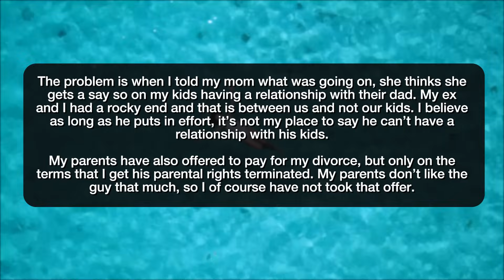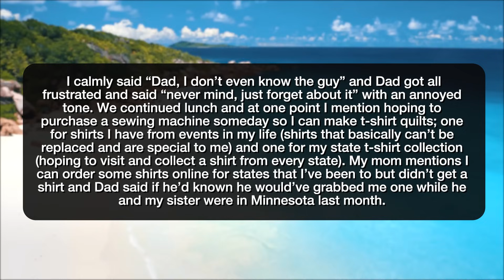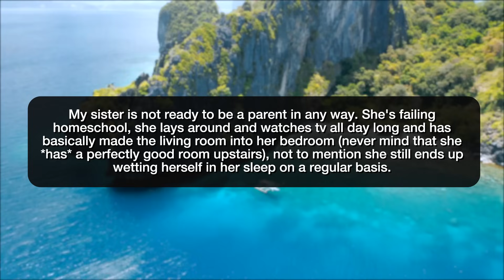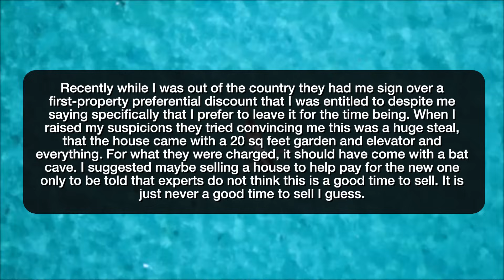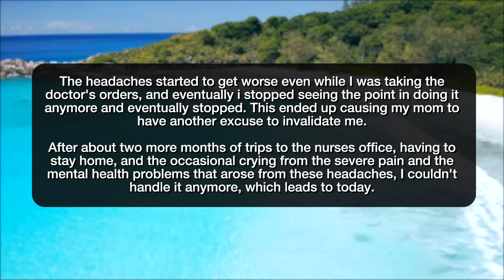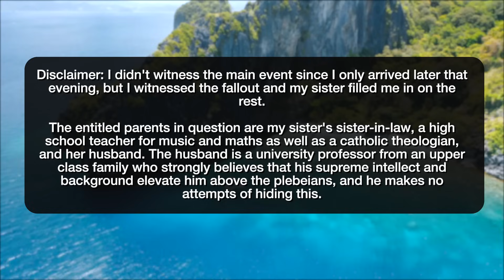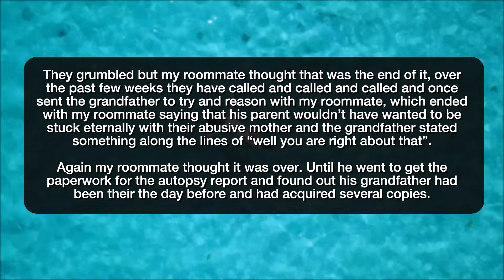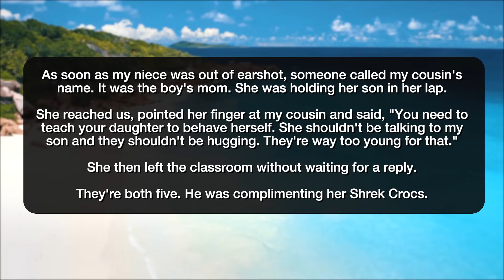r/EntitledParents TOXIC MOM ENCOUNTER! - Reddit Stories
Reddit rSlash Storytime r entitledparents Parents think they get a say so over MY children Entitled parents think I should change my hair cut My dad is beginning to act entitled to things I make **My younger sister is pregnant, and my mom is trying to get her to keep the child. We are not ready to add an infant to this household. Parents have a real estate obsession I probably developed a chronic pain condition and my mom doesn't believe me. What do I do? Unbelievable insensitivity ruins family get-together **Entitled grandparents Entitled parent put me into debt to buy a car for her spoiled second child. I think I had my first Toxic Boy Mom encounter

Story 1 00:00
Story 2 01:50
Story 3 03:00
Story 4 06:27
Story 5 11:05
Story 6 14:34

Story 7 19:52
Story 8 23:47
Story 9 26:17
Story 10 28:01